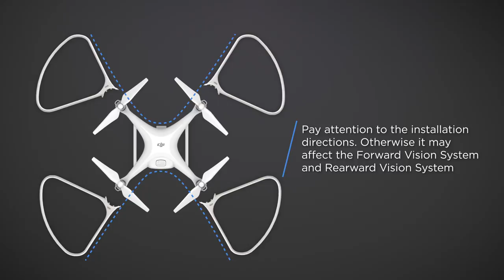How to Mount Propeller Guards into DJI Phantom 4 Series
Here are some helpful tips on how to mount propeller guards into an aircraft of the Phantom 4 series.